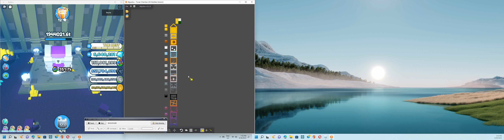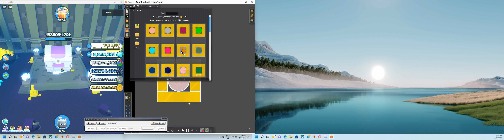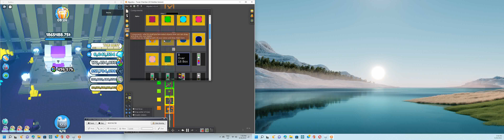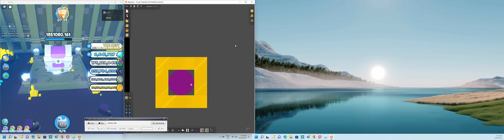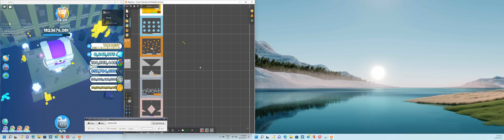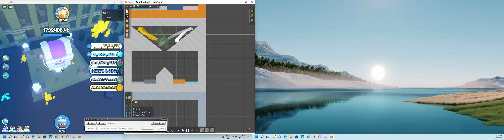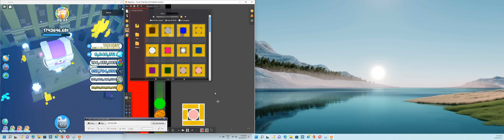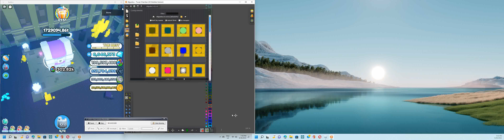Tower 60 Chamber G4 Marble Race In Algodoo